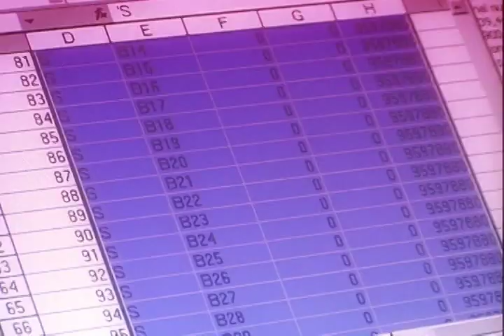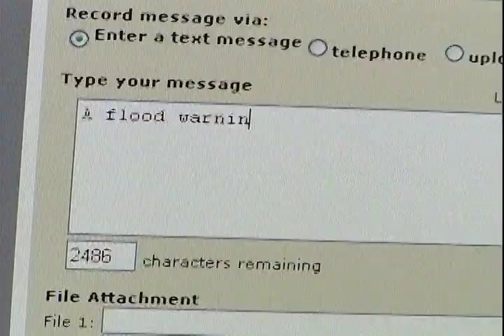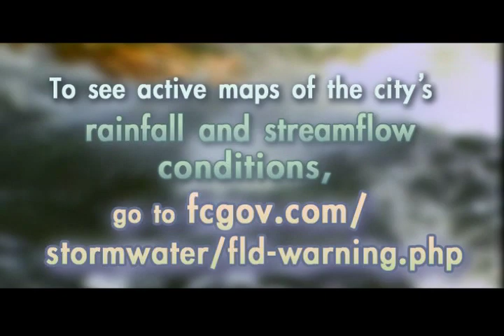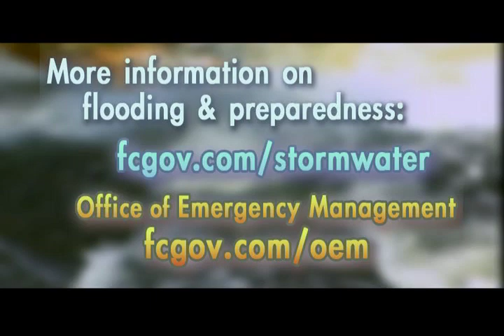Fort Collins Flood Warning System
Learn what the City of Fort Collins' Stormwater Department is doing to be prepared for the next flooding event.  What was learned from the Spring Creek Flood of '97?  How will they warn the community during the next flooding event?  Find out.